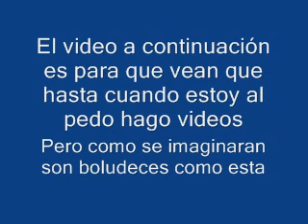xiao vs puntero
Es un video entretenido y facil de hacer.
Espero q les guste =D